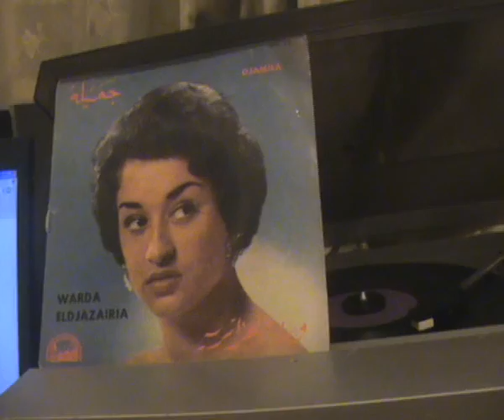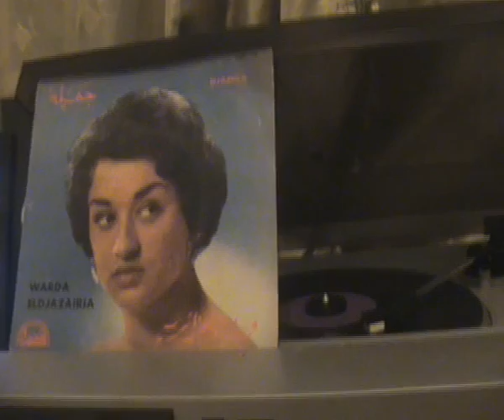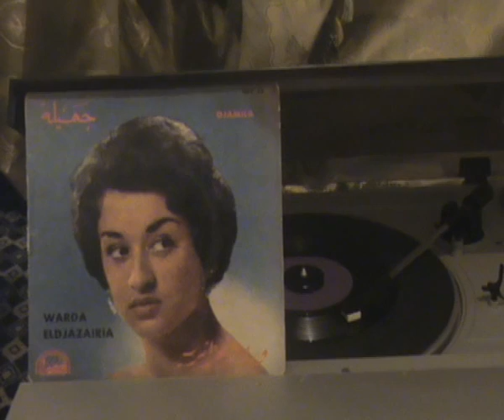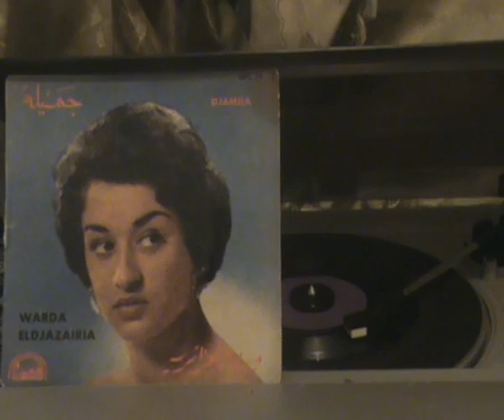Warda El Djazairia Djamila By nostalgerie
ouarda el djazairia chante djamila et de djamila bouhirad qu il s agit , ouarda allah yarhamha et djamila bouhirad deux grandes dames d algerie...la chanson est tirée d un 45 trs rarissime que je conserve précieusement et il est enregistrée au tout début de la carriere de warda et sa voix est déja trés forte . sur l image de la pochette notre grande diva est encore jeune l image est aussi rare que la chanson